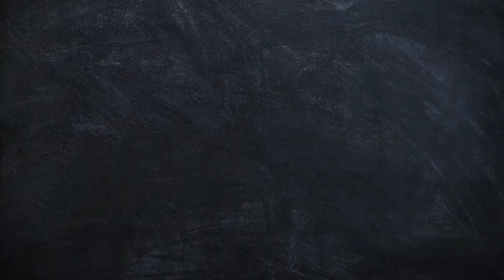FRESH VEGETABLES WITH RICE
Mamasuka masih punya kreasi baru nih untuk bekal buah hati Foodlovers. Pastinya nikmat dan menyehatkan

Jangan lupa dicoba dirumah ya :)